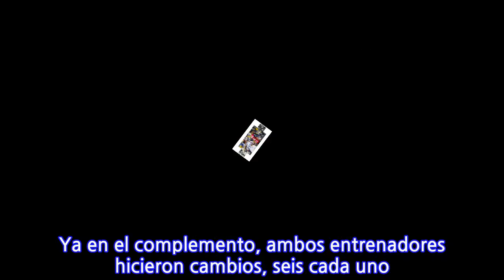América empata de último minuto en amistoso con Xolos